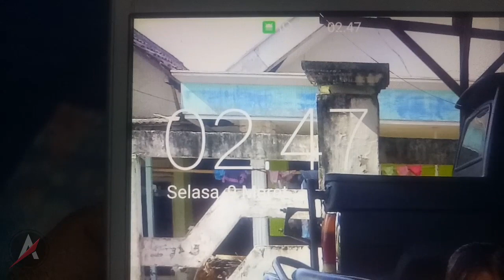Inter 1-0 Atalanta || Fans Reaction || Anni 113 Inter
Nonton sendiri laga Inter melawan atalanta yang bertepatan dengan ulang tahun ke 113 Inter, simak fans reaction sampai selesai. Inter 1-0 Atalanta.